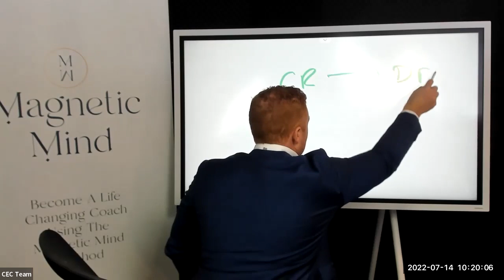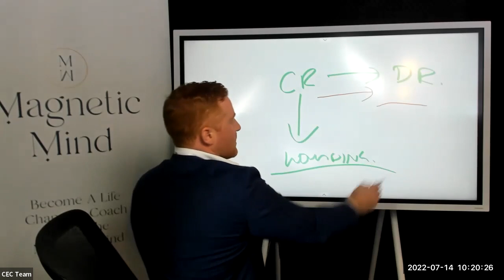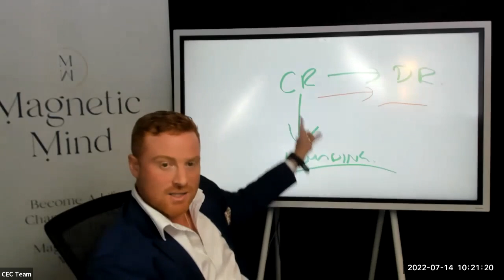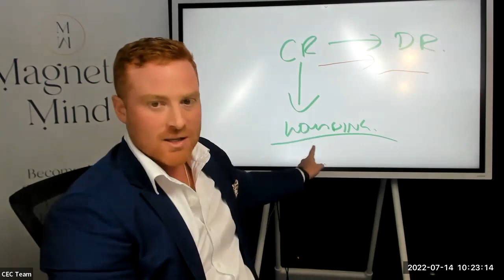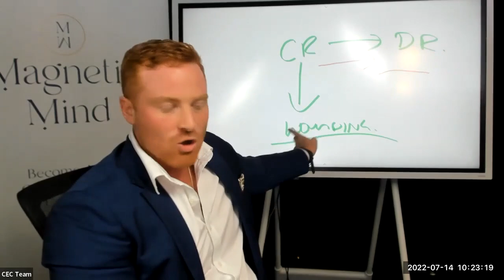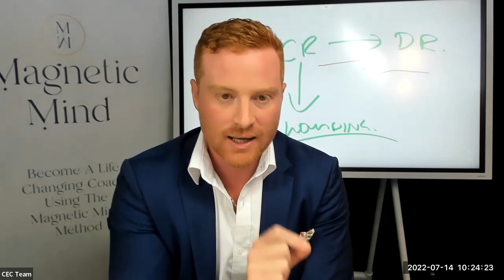The Secret about 'The Secret'.... it's The Obvious!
One day, I'm going to write a book as a sequel to 'The Secret'... and I'm going to call it 'The Obvious.'

Because like so many other methods out there, it is only a half-truth. But a BRILLIANT one!

Here's the thing, every creation is created twice - once in the invisible and once in the physical. So the other half of the secret is the 'obvious action' you must take to see it manifest!

Listen to this session to find out more... about the secret of the secret 😉

NOTE: The process/upgrade mentioned in this session is a part of our Magnetic Mind Masterclass - To discover more about Magnetic Mind and Conscious Education please explore